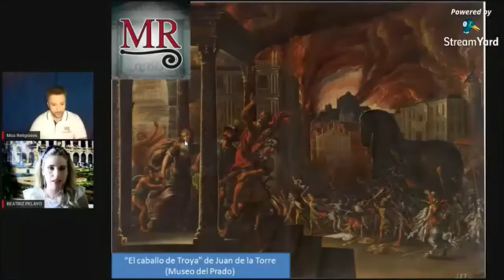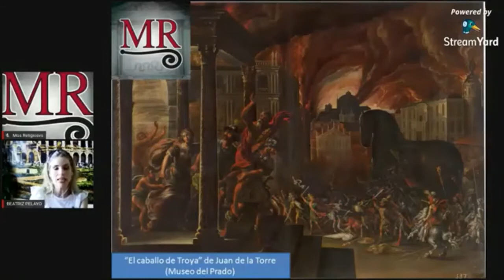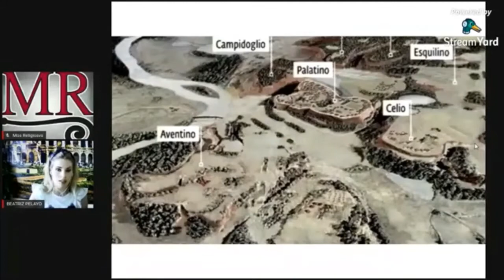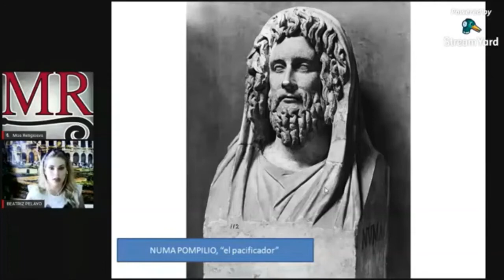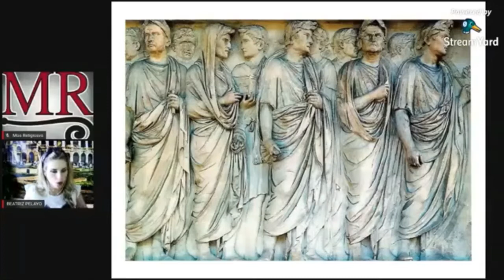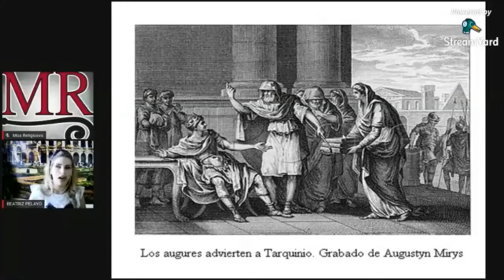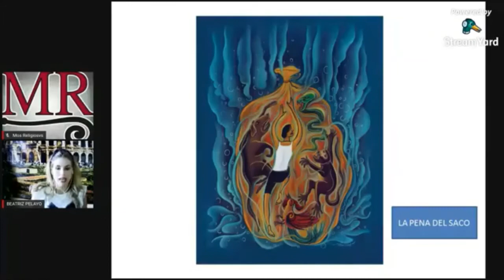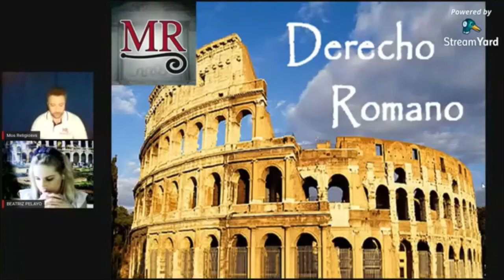⚖️ Derecho y religión en la antigua Roma.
En esta ocasión hablaremos junto con Beatriz Pelayo Redondo, licenciada en derecho y recreadora-divulgadora, sobre el derecho monárquico, los orígenes de los sacerdocios e instituciones religiosas romanas. Esperamos que os guste el vídeo y compartáis.